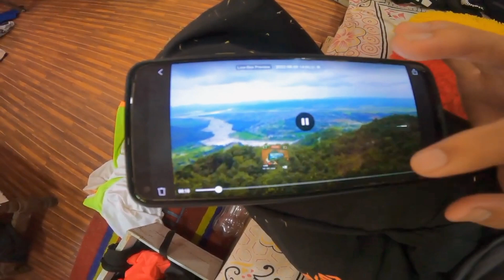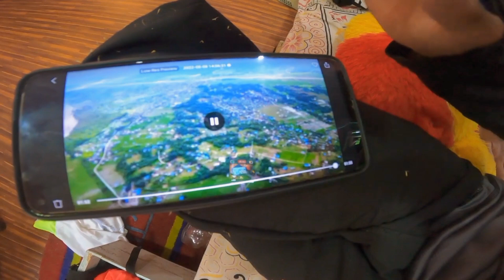Rest In Peace Drone || Mtb Anish Vai Ko Drone Poila gayo,😥